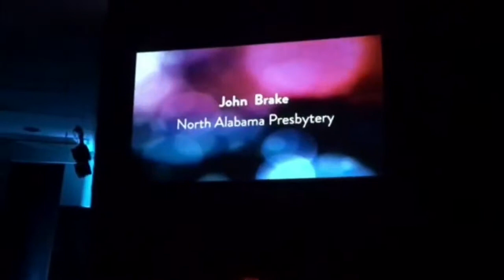JOHN BRAKE, THE WORLD CLASS MUSICIAN